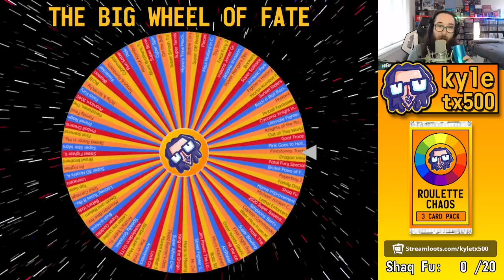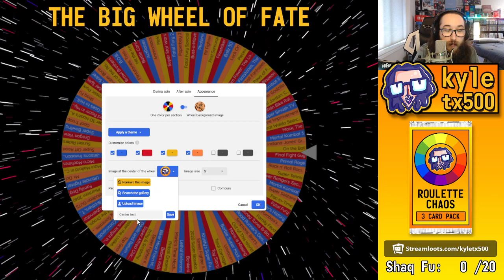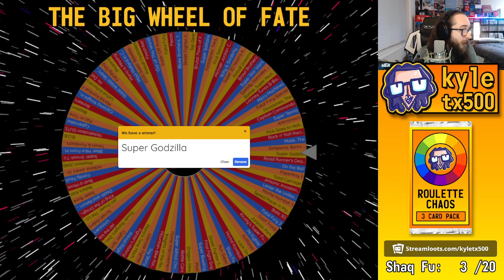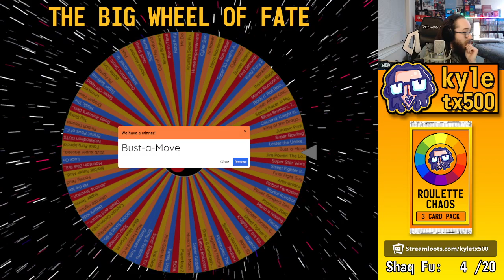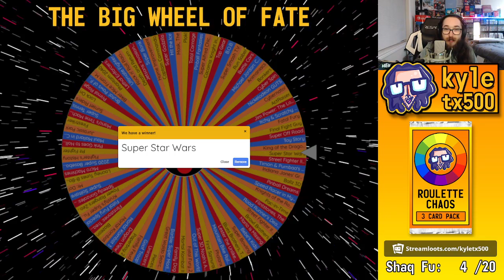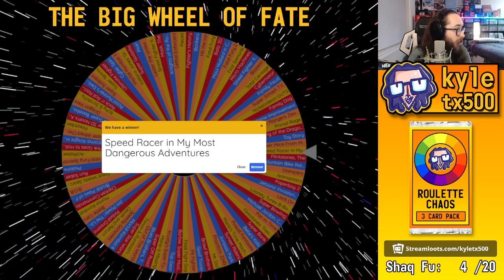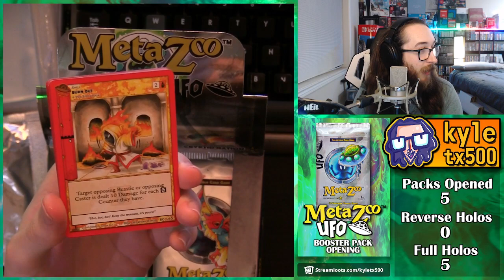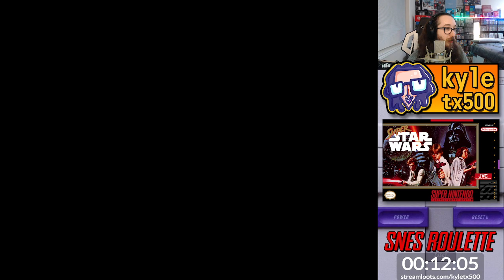SNES Roulette BIG Update: Sunset Riders, Bart's Nightmare, On The Ball, Super Street Fighter II, Sha